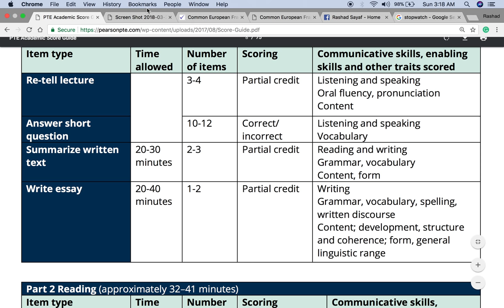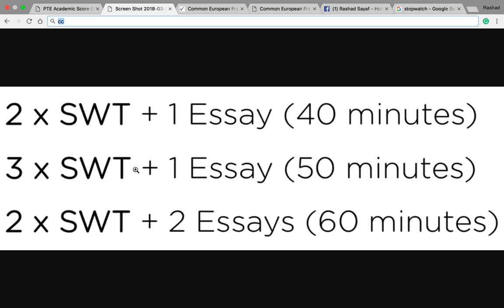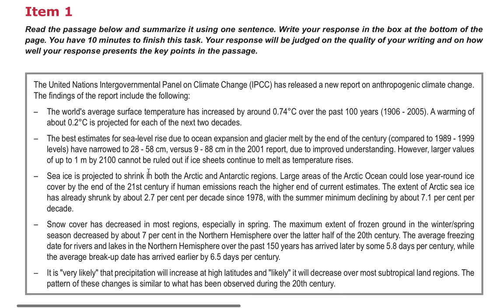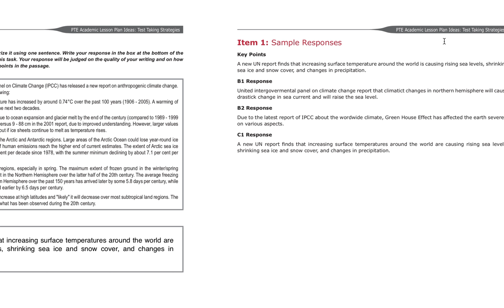6. PTE - Summarize written text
Introducing PTE Series!

Question type: Summarize Written Text
Number of items: 2-3
Skills Assessed: Reading and writing
Scoring: Partial Credit
Enabling skills and other traits scored: Grammar, Vocabulary, Content, Form